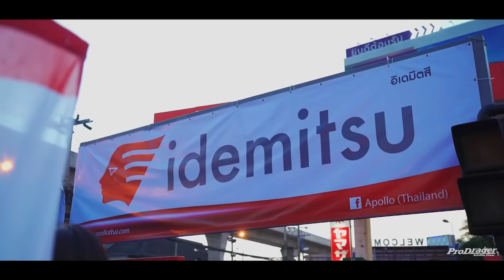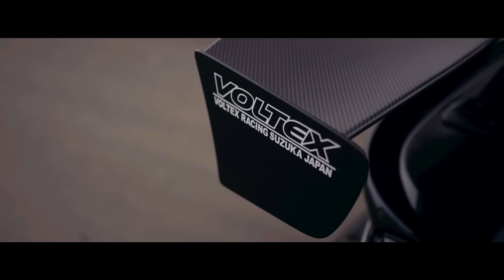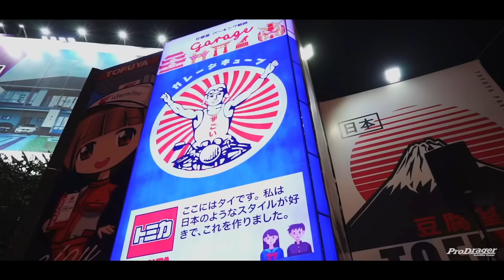Dnaza Kuduro JDM [CAR VIDEO] [4K]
Leave a sub it will fly in a NEW REMIX of Danza Kuduro😁 in a little while.❤️❤️❤️
Don Omar - Danza Kuduro [REMIX] | CAR VIDEO.